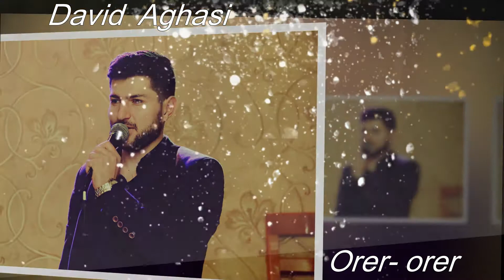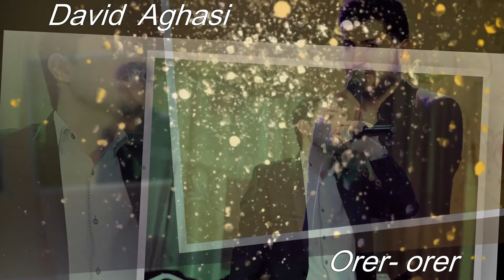Arman Hovhannisyan - Orer Orer ( cover by: David Aghasi ) Official Music ♬ 2017 ι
David Aghasi Orer Orer (Cover Arman Hovhannisyan)
Music & Lyrics: Sergey Karinyan
Arrangement: Karen/Sevak Production
Rec,Mix & E-man Studio
Video Edit Edgar Martirosyan